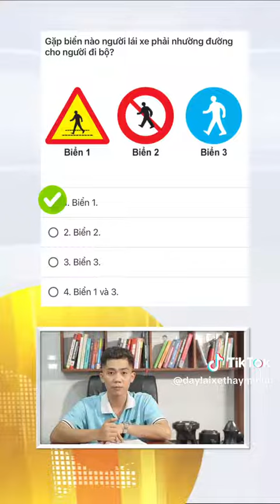Áp dụng mẹo thật tốt nhé